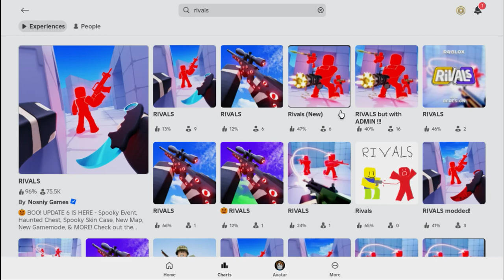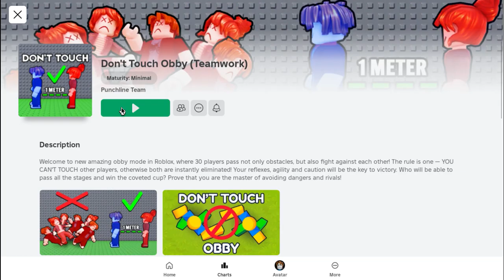I played an obby on Roblox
pls help us to get 1000 sub but you can join me